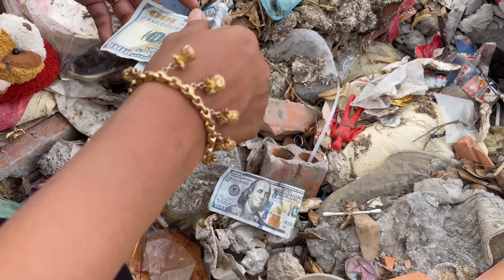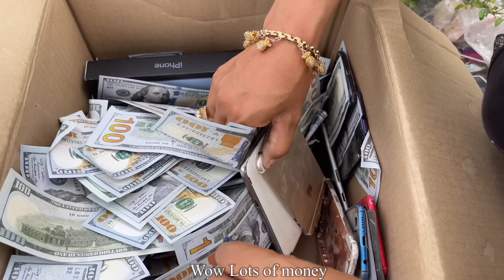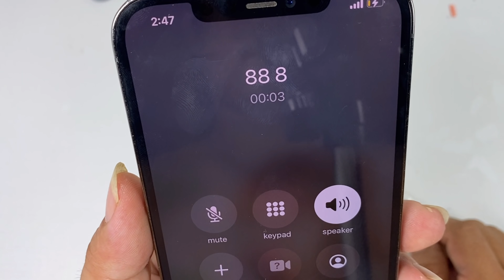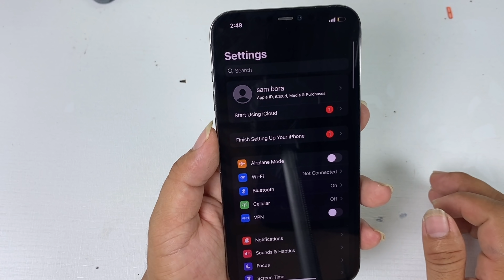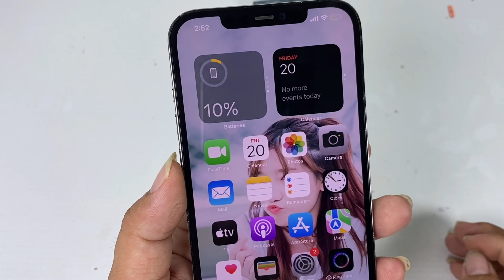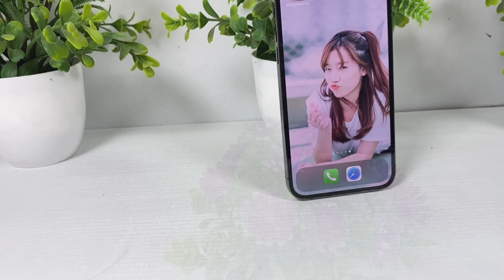[Lucky ​Day]😋 Restoration iPhone 12pro Max Cracked | I found the phone and money in the trash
Top 10 Restoration phone videos :
02-DIY~How to turn iPhone XS Max Cracked into iPhone 12 pro max,restore abandoned phone found in Box
Edchay phone
restore
restoration
restoration phones
rebuild broken phone
restore Iphone
repair
Rebuild broken phone
Screen replacement
screen replacement price
restore samsung
restore nokia
restore Oppo
phone all
how to broken Screen
broken Screen
restoration iphone
old phone
samsung old
iphone old
oppo old
nokia old
old broken phone
restoration old
restoration nokia old
restoration old
repair samsung
repair nokia
repair iphong
repair lg
repair old
restoration vivo
destroyed
phone
mobile restoration
tool restoration
disassembly
samsung disassembly
nokia disassembly
oppo disassembly
vivo disassembly
huawei disassembly
oppo new
samsung new
iphone new
vivo new
phone new
restore phone new
vivo restore
oppo restore
how to
rebuild
repair
broken phone
restore phone
phone restoration
broken
destroy phone
iphone
apple
iphone restoration
destroy iphone
rebuilding
cell phone
mobile phone
smartphone
destroyed phone
broken screen
restoration mobile
restored
restoring
tool restoration
restoration destroyed phone
restoration samsung
mobile restoration
restore smartphone
old broken phone
abandoned phone
restoration videos
rebuild broken phone
awesome restoration
restorations
perfect restoration
iphone restoration
mobile restoration
broken phone
restoration old phone
destroyed phone
destroyed phone restoration
restoration phones
repairing
restored
jaiphone